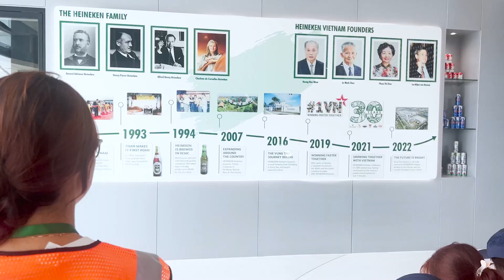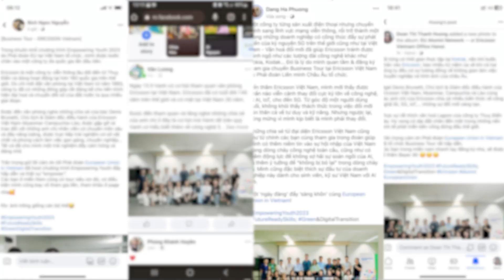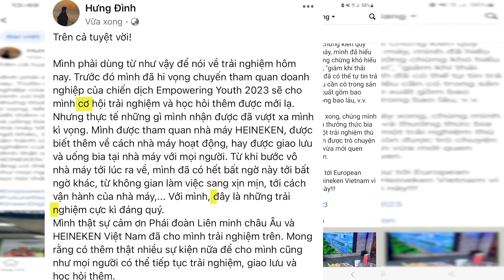EMPOWERING YOUTH 2023 HIGHLIGHT VIDEO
Hơn 2 tháng với 4 chuyến đi Business Tour từ Bắc vào Nam, cùng một buổi Tọa đàm về chủ đề AI trong thời đại số hóa, hành trình của EMPOWERING YOUTH 2023 đã kết thúc trọn vẹn trong sự hứng khởi, niềm vui, sự kết nối cùng những trải nghiệm thú vị.
Cảm ơn các bạn trẻ và các doanh nghiệp châu Âu hoạt động tại Việt Nam đã đồng hành cùng chúng tôi trong hoạt động ý nghĩa này. Mong rằng EMPOWERING YOUTH 2023 đã hoàn thành xuất sắc nhiệm vụ giúp các bạn có thêm 'hành trang' và một cái nhìn toàn diện hơn cho quá trình phát triển bản thân trong tương lai 💪
📸 Cùng nhìn lại toàn bộ hành trình của EMPOWERING YOUTH 2023 và hẹn gặp lại bạn trong những hoạt động tiếp theo của Phái đoàn!
After over 2 months with 4 Business Tours and a seminar on AI in the digital age, EMPOWERING YOUTH 2023's journey has wrapped up with enthusiasm, joy, connections, and memorable experiences.
We extend our heartfelt thanks to the young participants and European businesses in Vietnam who shared this purposeful journey with us. We hope that EMPOWERING YOUTH 2023 has excellently fulfilled its mission of equipping you with valuable insights and a broader perspective for your personal development in the future 💪
📸 Let's look back at the journey of EMPOWERING YOUTH 2023, and we look forward to seeing you in our upcoming activities!